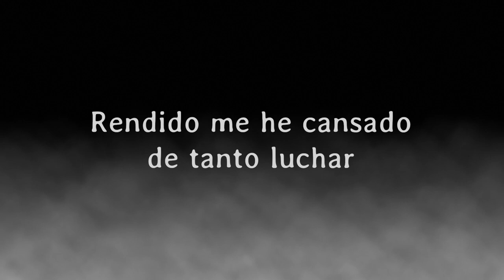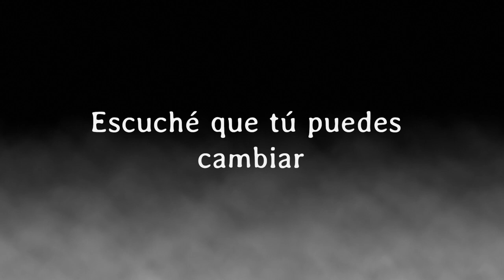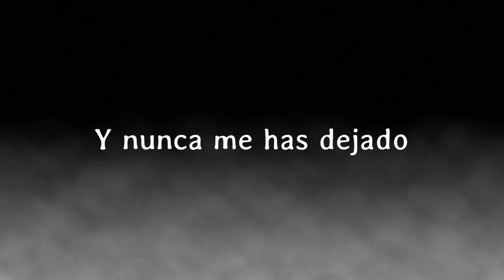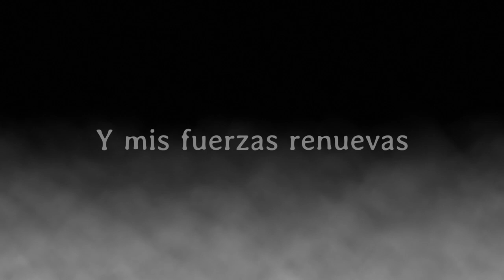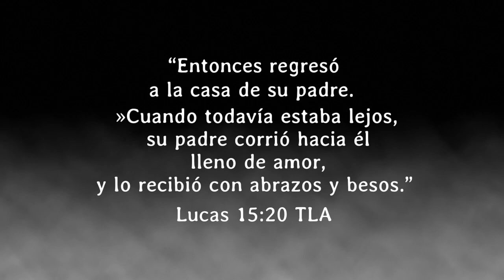Abrázame - Giovanni Pérez (Vídeo Lyric Oficial)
Abrázame es una canción que nace en uno de los momentos más oscuros de mi vida, pero allí, en ese lugar oscuro, Dios me dio esta canción para recordar que siempre está nuestro lado para abrirnos los brazos, recibirnos y recordarnos sus promesas.

Mi oración es que, si te encuentras en un momento oscuro, esta canción pueda ser esa luz que te impulse a seguir adelante.